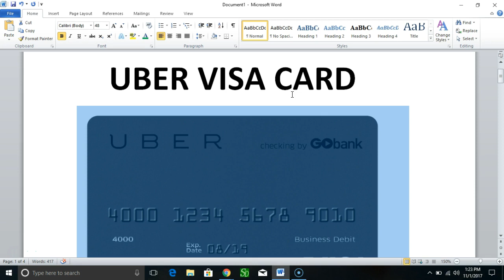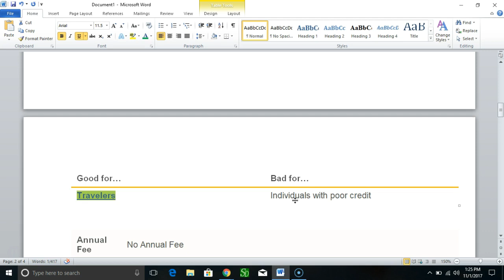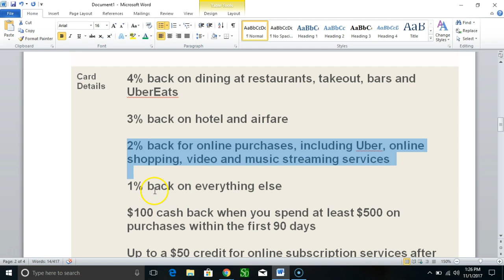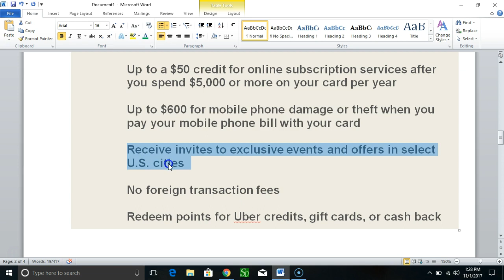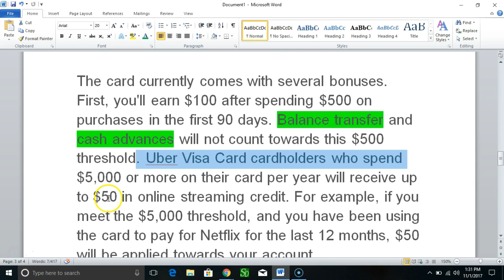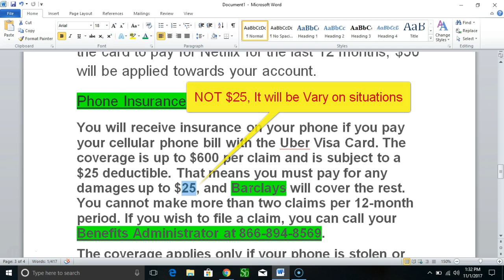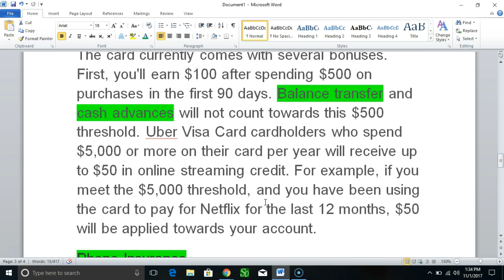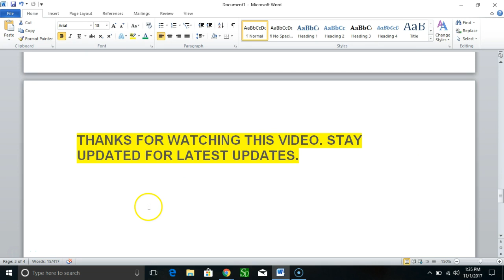UBER VISA CREDIT CARD Benefits and features. FULL DETAIL REVEALED. Launched by Uber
UBER VISA CREDIT CARD Benefits and features. Launched by Uber. Uber visa card is good for average consumer.